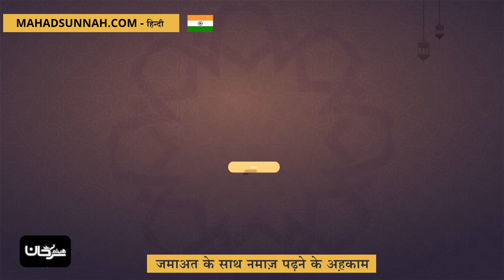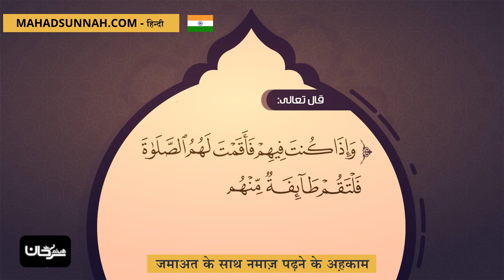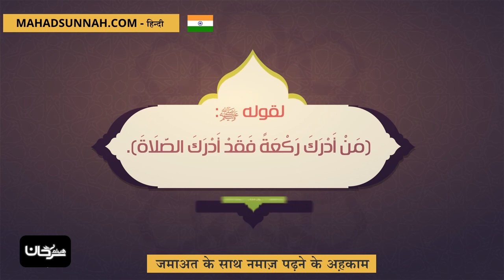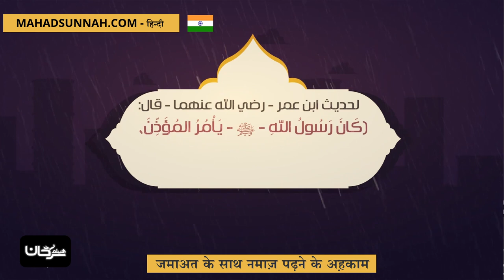जमाअत के साथ नमाज़ पढ़ने के अह़काम أحكام صلاة الجماعة